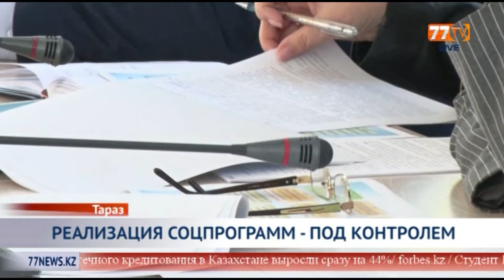РЕАЛИЗАЦИЯ СОЦПРОГРАММ ПОД КОНТРОЛЕМ